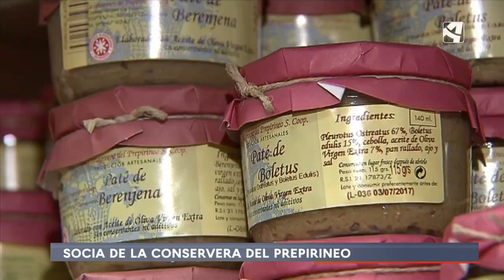La campaña de REACTIVADAS con la Conservera del Prepirineo ya tiene spot Pon Aragón en tu mesa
La campaña de REACTIVADAS con la Conservera del Prepirineo ya tiene spot
¡Grandes noticias desde Uncastillo!  La Conservera del Prepirineo presentó en primicia su nuevo spot de publicidad,  como la empresa adjudicataria de las ayudas Reactivadas, lo que representa un impulso significativo para su crecimiento y desarrollo.
La Conservera del Prepirineo es una sociedad cooperativa pequeña que se dedica a la elaboración de patés vegetales y que fue fundada en 1998 en Uncastillo. Todos sus productos son artesanales, sin conservantes ni aditivos y vegetales y se pueden adquirir en su tienda
Su gerente, Rosa Barón, decidió presentarse a esta iniciativa en la que ha resultado ganadora con un premio de 12.000 euros en metálico para poner en marcha una nueva línea de productos con un nuevo sabor de paté vegetal, y una campaña publicitaria de 8.000 euros que pronto podremos ver en Aragón Televisión y Aragón Radio.